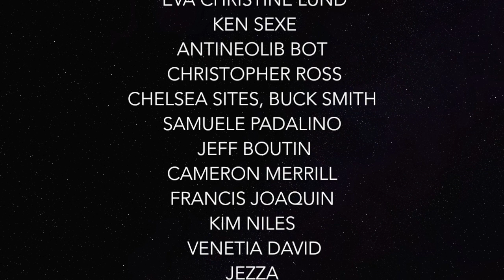Neoliberals Russiagate Helps Secure Deadly Arms Deal - The Political Vigilante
Graham talks about how the pro-war left pushed for a Ukranian arms deal that will kill thousands.